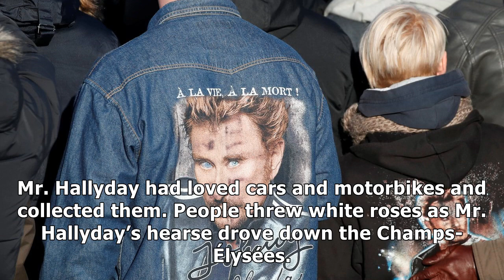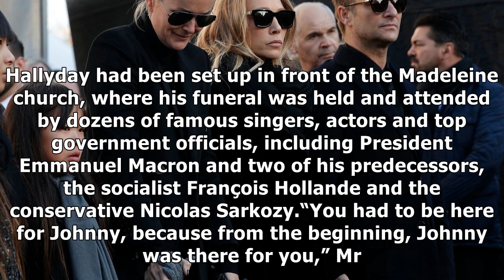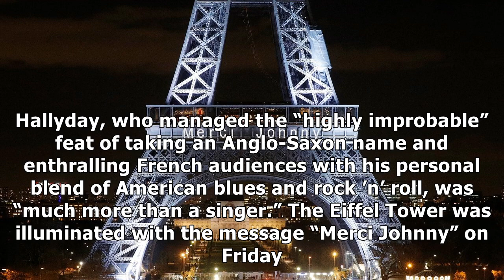Johnny hallyday honored with rock-star funeral (and hundreds of motorbikes)